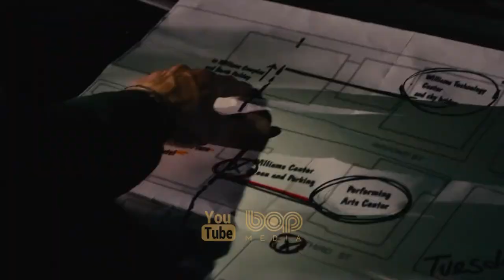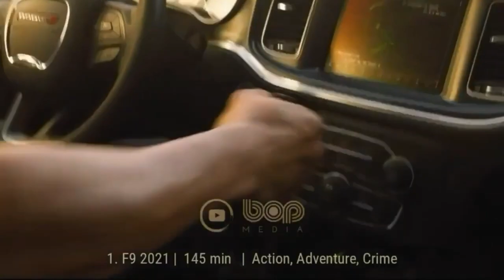فیلم سینمایی جدید اکشن هیجان انگیز آیدا رد دوبله فارسی ۲۰۲۱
فیلم سینمایی آیدا رد دوبله فارسی

داستان این فیلم درباره‌ی درباره زنی به نام آیدا رد واکر است که در دوران حبسش، به دلیل سرقت مسلحانه، ممکن است بخاطر بیماری نهایی که در خود دارد جان سالم به در نبرد. به همین دلیل او به پسرش وایت کمک می کند تا شانس دوباره‌ای بدست بیاورد.
 فیلم آیدا قرمز محصول کشور آمریکا و در ژانر اکشن و هیجان انگیز می‌باشد.

بازیگران: فرانک گریلو، جاش هارتنت، دبورا آن ول، بیو کنپ، ویلیام فورسایت، ملیسا لئو، مارک بون جونیور، سوفیا هابلیتس، کارا کاکس و…

این فیلم در تاریخ پنجم نوامبر اکران شده است